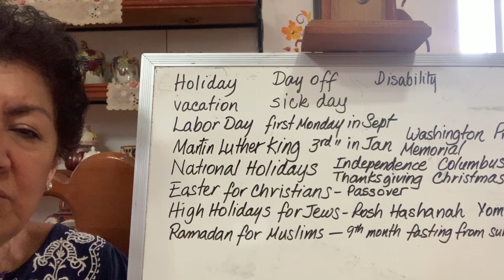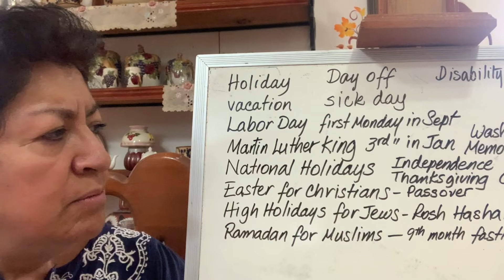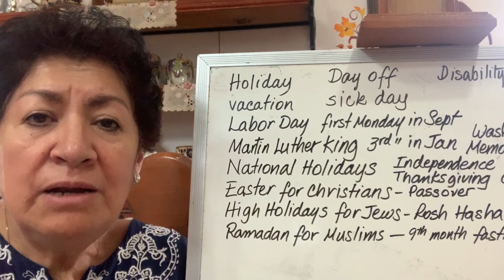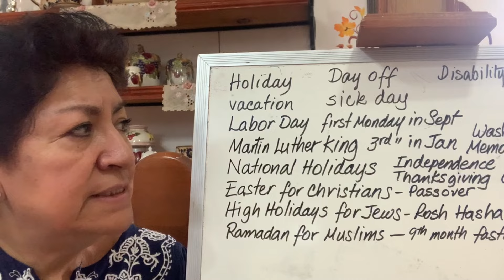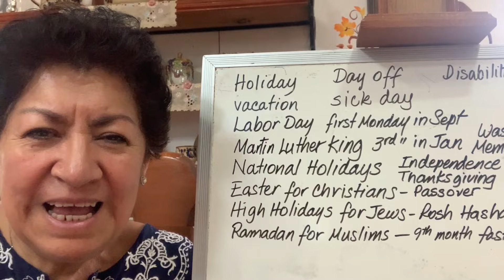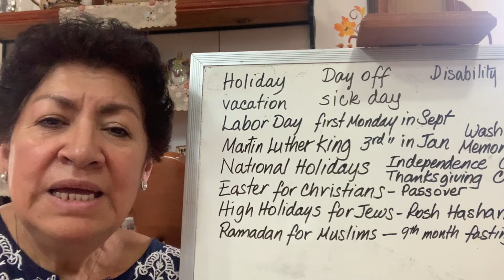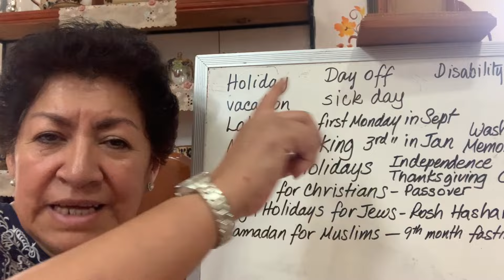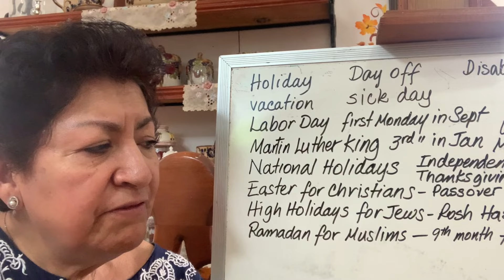Clase 344 Days off/vacation/holidays/religious celebrations, etc.